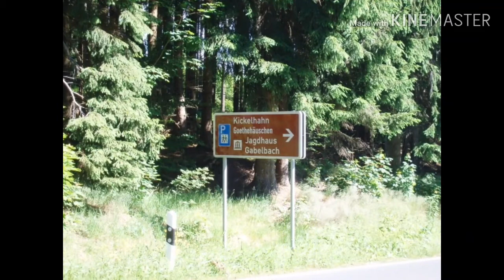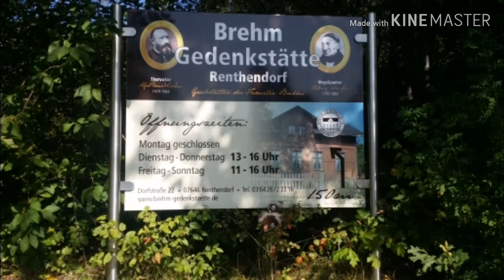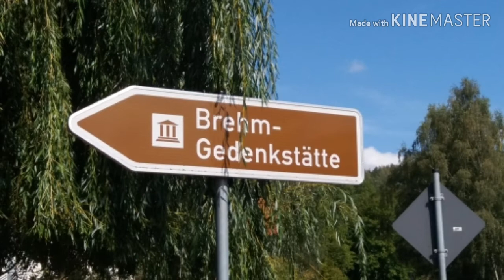Mein Thüringen- Teil 2 *Sepp- Dietmar Rüdel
Wanderung durch Thüringen